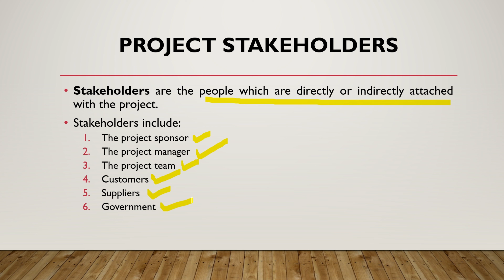Project Stakeholders in Project Management | How to identify stakeholders? | Urdu / Hindi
In this video we will learn the Project Stakeholders in Project Management | How to identify stakeholders? | Urdu / Hindi

How to identify stakeholders?